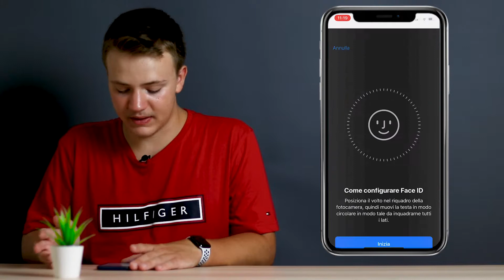COME CONFIGURARE 2 VOLTI CON FACE ID! |Ho un problema, come faccio? #4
Ciao a tutti, oggi vi mostro un TRUCCHETTO che potrà tornarvi molto utile per SBLOCCARE il vostro iPhone con DUE VOLTI!